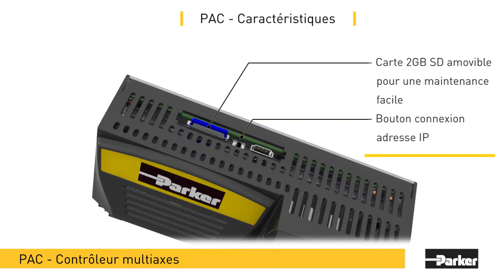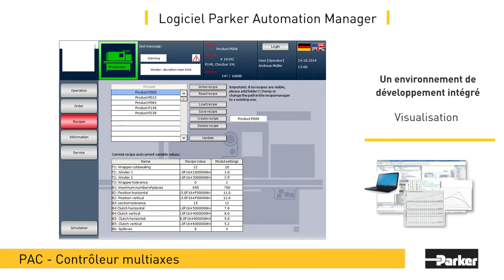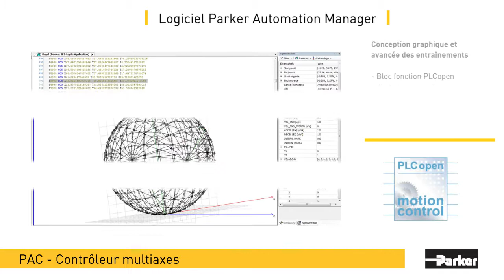Parker réduit les temps de développement et le coût des machines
Parker réduit les temps de développement et le coût des machines avec son nouveau contrôleur haute performance basé sur la norme IEC61131-3.

L'animation présente le nouveau contrôleur Parker (PAC), le contrôleur qui combine la logique de la machine, un contrôle de mouvement avancé temps réel et la visualisation en une solution axée sur la performance. Avec EtherCAT, réseau leader dans l'industrie pour le contrôle de mouvement et les E/S, et l'environnement de développement intégré Parker Automation Manager pour le développement des applications, le PAC fournit aux constructeurs de machines une solution conçue pour les applications les plus exigeantes. Conçu pour s'intégrer facilement dans les réseaux existants et assurer la connectivité entre différents appareils, le PAC est livré en standard avec une variété de protocoles de communication comprenant un serveur OPC, Modbus TCP, EtherCAT, une double connectivité réseau LAN et également en option Ethernet/IP, Profinet, Profibus.